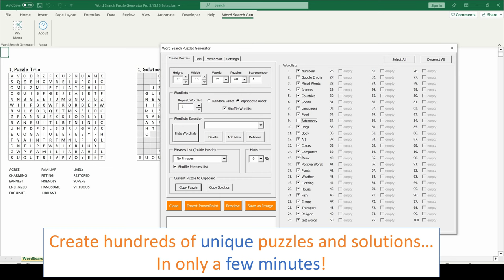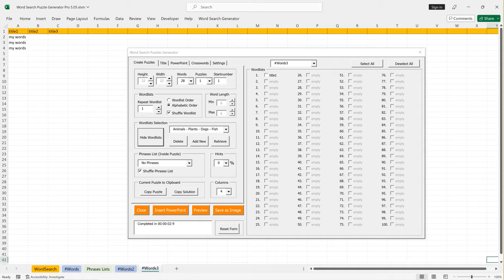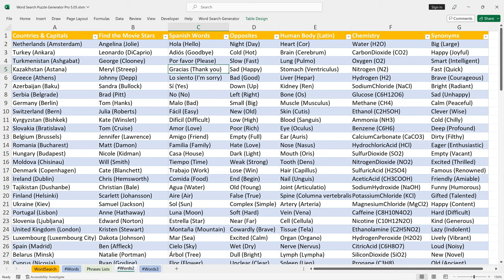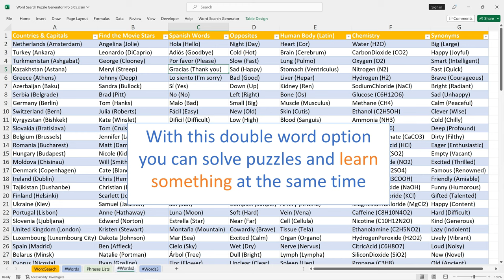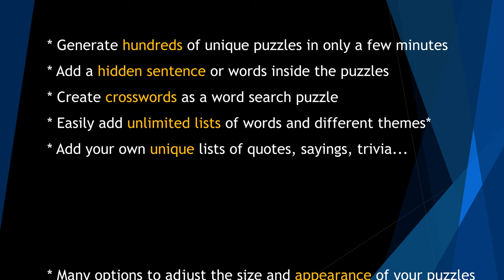Word Search Puzzle Generator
With this Puzzle Creator in Excel you have the following options:
* Change width and height to create different sized puzzles.
* Select from a variety of wordlists to create puzzles with a theme.
* Add your own unique wordlist!
* NEW! Create CROSSWORD Search Puzzles !
* Create NUMBER Search Puzzles!
* Create EMOJI Search Puzzles!
* Create puzzles with a Hidden Message inside the puzzlegrid!
* Change the Difficulty Level of the puzzle by adding Hints!
* Save the puzzles and solutions on your computer.
* Export PowerPoint in bulk to create a PDF file; this interior is ready for upload to KDP